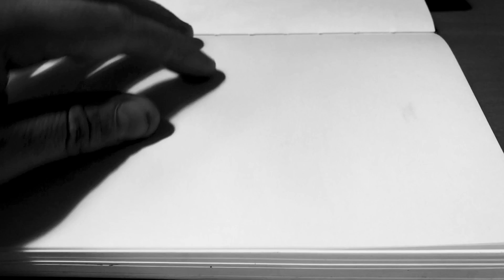Just Add Beer hand lettering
Just Add Beer.